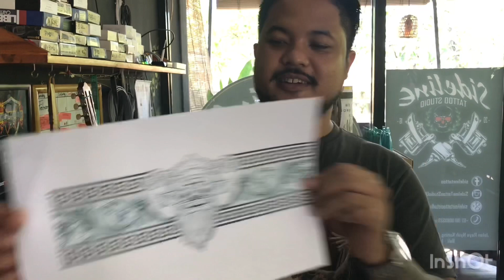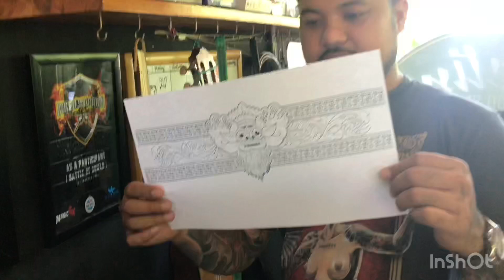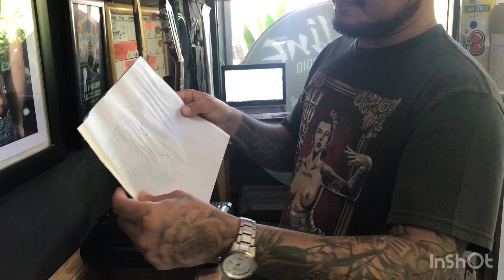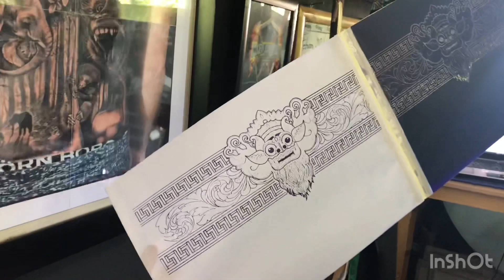besar iki rek tato ukuran super jumbo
Guys from Norway Viking come in to my studio, enjoy my Costume design, Balinese style for bracelet, for more information please visit our Instagram @sidelineinkbali

⚜️Sideline ink Bali Tattoo Studio Ubud
Daily OPEN: 10am - 9pm see you around 🤘